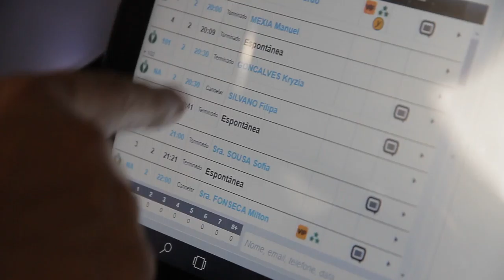Free Stock Footage